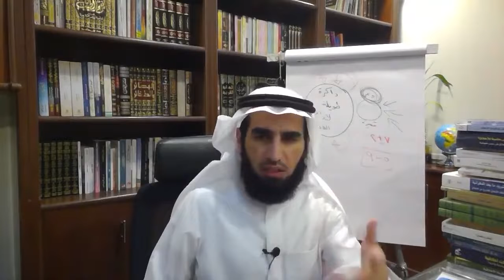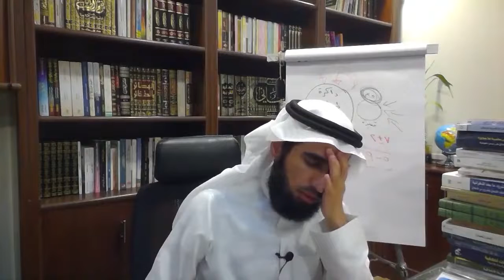ياسر_الحزيمي || أسرار قول (لاحول ولاقوة إلا بالله) 🤍 كلام جميل جدا